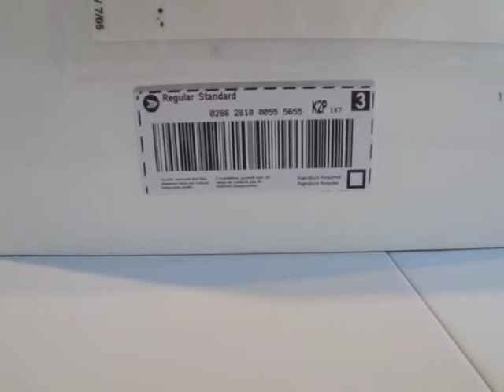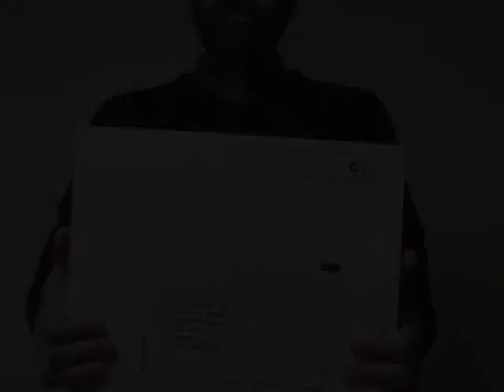jon sasaki clip.m4v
Ottawa Citizen Big Beat tour of 'I'll Try to Make It,' by Jon Sasaki at Gallery 101, April, 2012